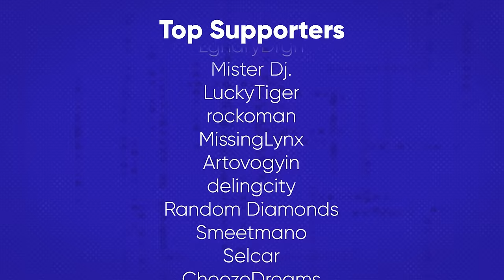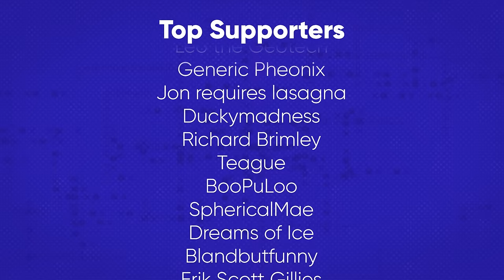Mike's Hard Giggle Brew (feat. Brendaniel) | Please Stop Talking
Crunking out on communion wine.

CHAPTERS

New Shirts!! 00:00
No Nostalgia Critic November 00:34
Welcome To The Podcast 03:54
Brendaniel Big Pizza On Europa 05:18
Dino Talk 16:25
Express VPN 23:46
Grandpa's Tricks 24:57
Mike's Hard Giggle Brew 30:01
ヘビーゲーマー 35:43
Patreon Questions 50:00
Outro 01:05:15